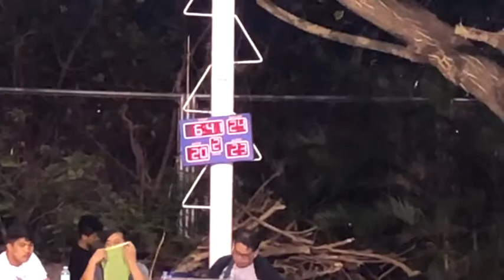Rhapsody BBSL - Maraca